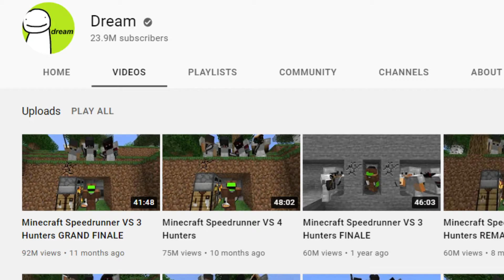Minecraft speed runner vs 10 hunters!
Welcome to Mine Flood!

Also, turn our post notifications on so you NEVER miss a video from us!

If you're a fan of Minecraft on Instagram check us out @minefloodyt

And if you like this video checkout our other TOP VIDEOS!